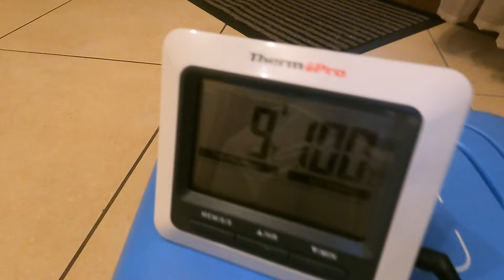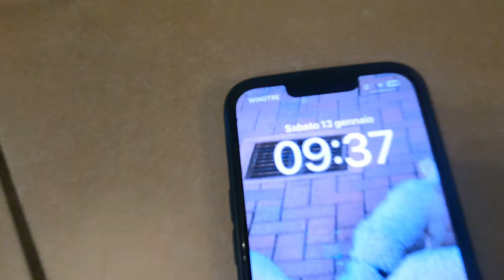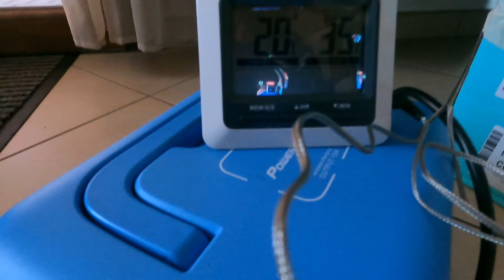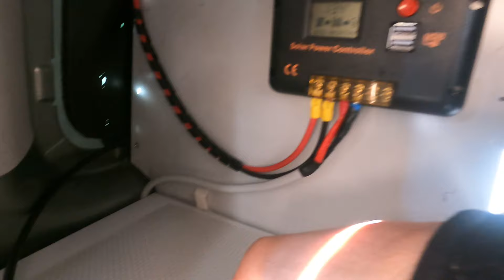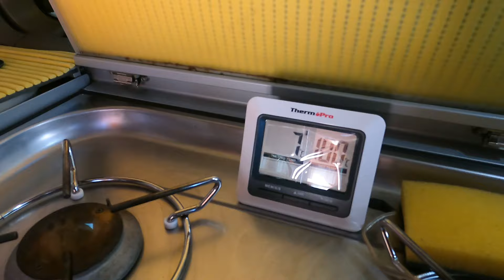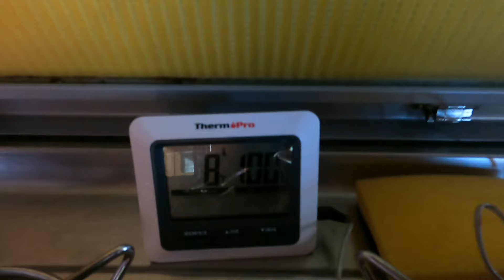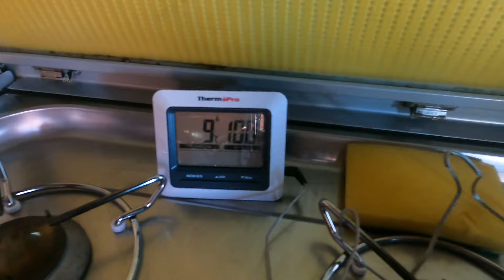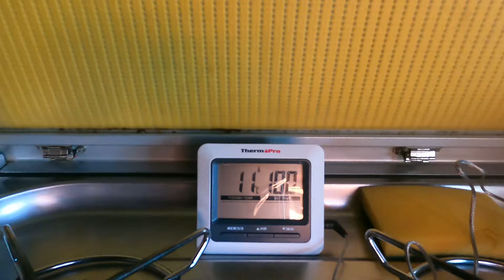ABBIAMO SCOPERTO L’ACQUA CALDA￼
Con gl’anni che passano cominciano a sentire l’esigenza di avere l’acqua calda all’interno del nostro VW.
Ovviamente parlo della situazione invernale, dove l’acqua all’interno raggiunge anche i 6-7 gradi.

Da qui è partita la ricerca di una soluzione pratica e che fosse realizzabile anche con il FAI DA TE.

Dopo un’accurata ricerca, abbiamo trovato quello che state per vedere.

BUONA VISIONE

✅ FILMATO CON
iPhone 13 Pro
GoPro Max
GoPro Hero 9
Mavic mini 2

✅ PER CHI VOLESSE
supportare le nostre avventure a 4 zampe:

✅ SE VOLETE COLLABORARE CON NOI
Se sei un'azienda e vuoi farci conoscere i tuoi prodotti, oppure ti interessa proporci una seria collaborazione, puoi contattarci qui :